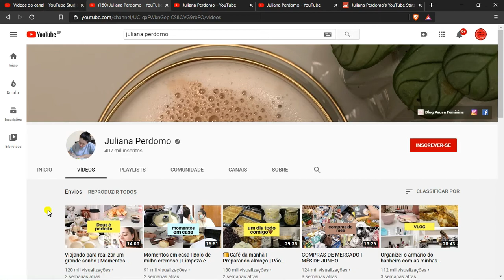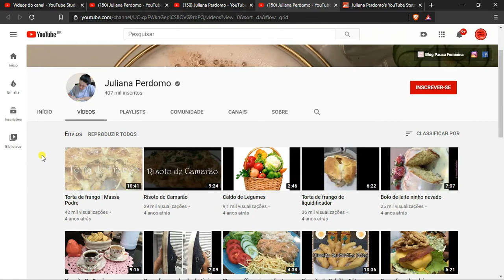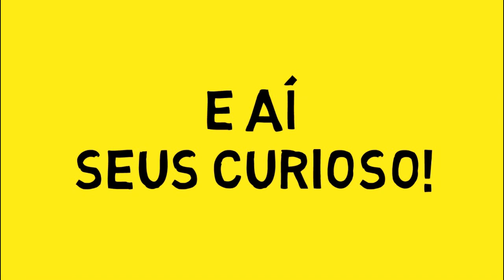QUANTO GANHA JULIANA PERDOMO